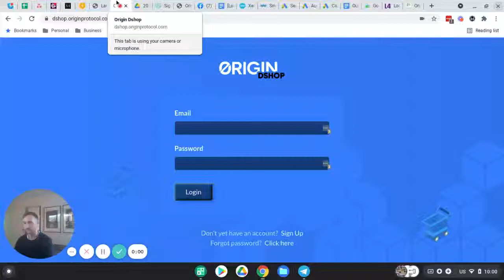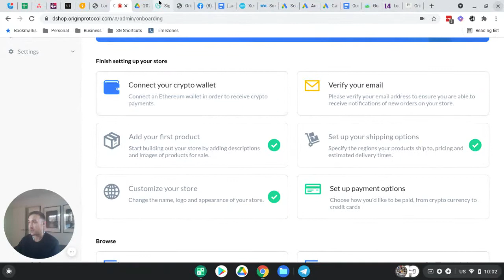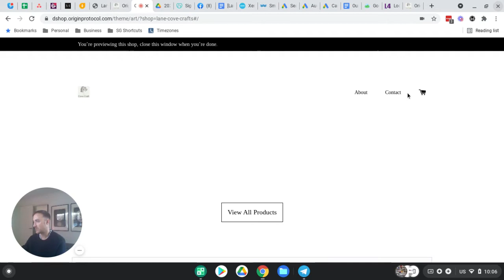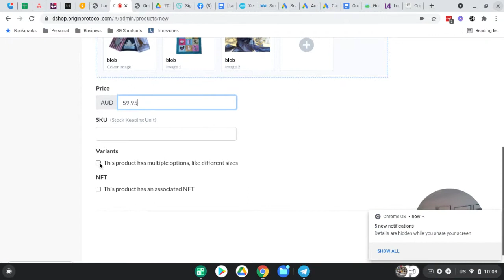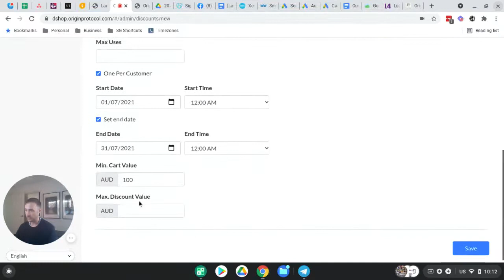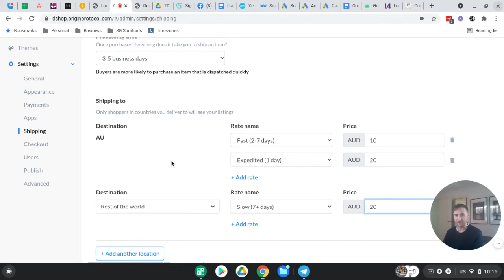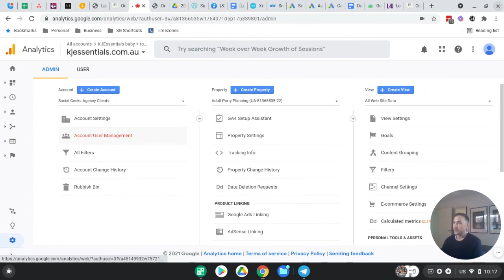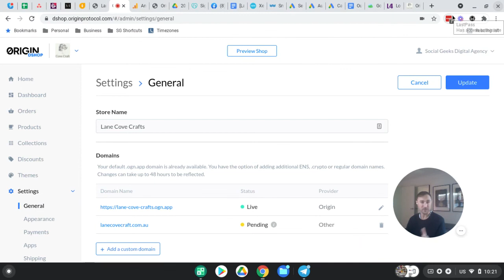Beginners Guide To Origin Dshop eCommerce Platform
Here at Social Geeks we like to be the first to use new platforms and tools when they launch.  We couldn't be more excited about the eCommerce blockchain platform Origin who have launched their very own eCommerce solution DShop on their blockchain network!  It's free to use and has no on-going hosting costs (as of this video in June 2021) which makes it an incredibly attractive offer when compared to the existing dominant eCommerce players such as Shopify, WooCommerce, Squarespace etc.  For new startups and small businesses, saving hundreds of dollars per year can be a lifesaver.  It's free to use Origin's DShop out the gate, and if you want your own custom domain (like socialgeeks.com.au) you can add that on for no additional charge!  Simply buy your domain, redirect it to your DShop store and voila.

In this video, Kyle walks you through how to use DShop and setting up your very own store.